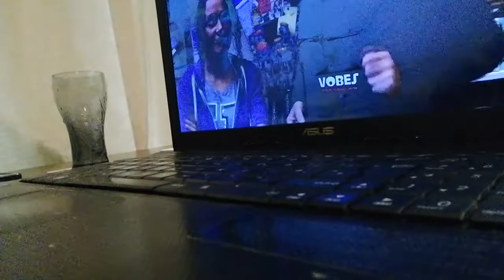Watching The Vobes Show!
Watching The Vobes Show which is taking place in Worthing, Sussex from the Staffordshire Moorlands!